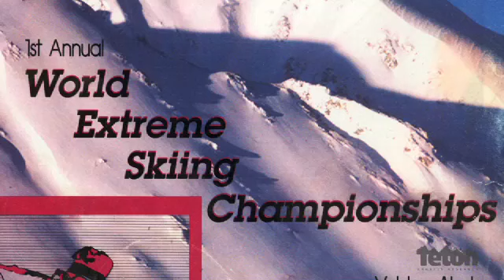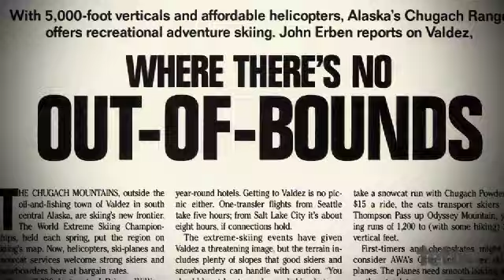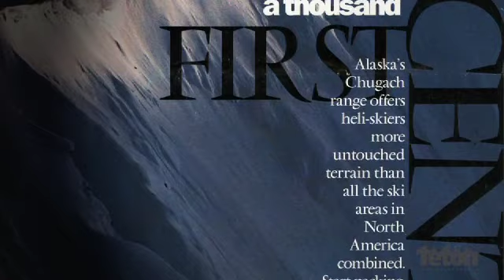Valdez Heli-Skiing History - Segment From The Dream Factory TGR Ski Movie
In this scene from Teton Gravity Research's newest film, The Dream Factory, take a look at the history of skiing in Valdez, Alaska, and see what it's like today.

Follow the story of the heli-skiing boom from Doug Coombs and the Tsaina Lodge in the early 1990s to the big mountain rippers of today like Todd Ligare, Griffin Post and Ralph Backstrom, who continue the pioneering spirit of skiing in Alaska.